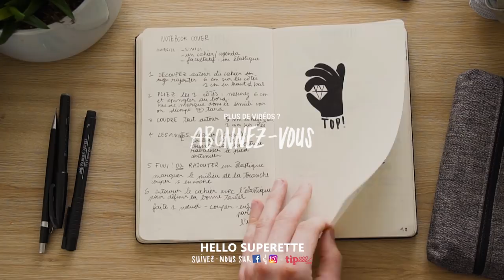CUSTOMISER UN BONNET ! TUTO COUTURE VU SUR PINTEREST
Bon ok c'est la fin de l'hiver bientôt mais cette semaine on vous montre comment customiser un petit bonnet tout simplet avec un vieux bracelet cassé ! Et ouais, récup, diy, recyclage

On cherche parfois l'inspiration sur Pinterest et on le sait tous, certains trucs sont vite fait moyen donc on a décidé de tester cette custo pour vous dire ce à quoi il faut penser pour bien la réussir !

Si vous avez déjà vu sur Pinterest des trucs qui vous font envie, n'hésitez pas à nous demander de les tester ! Du love sur vos têtes.

Notre machine à coudre : Brother FS40 :